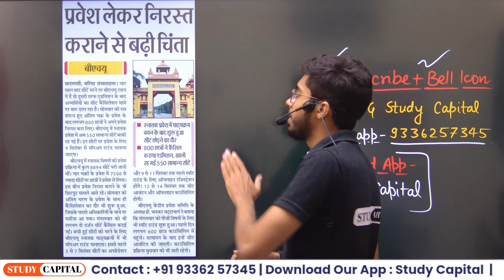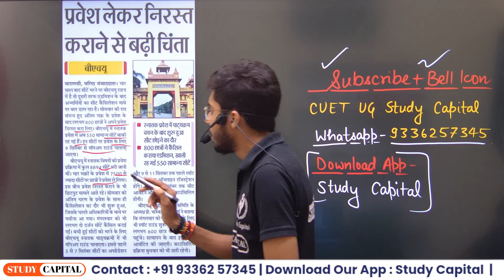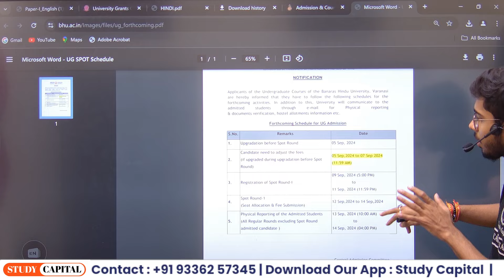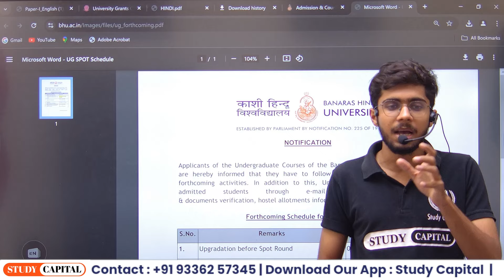CUET UG 2024 Spot Round से पहले Breaking News | CUET BHU Spot Round UG Remaining Seats | Must Watch